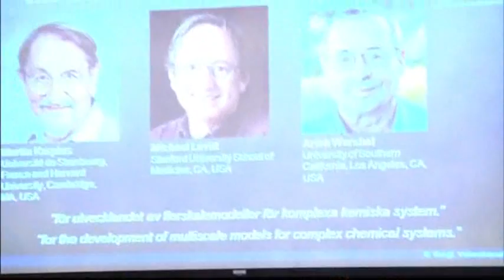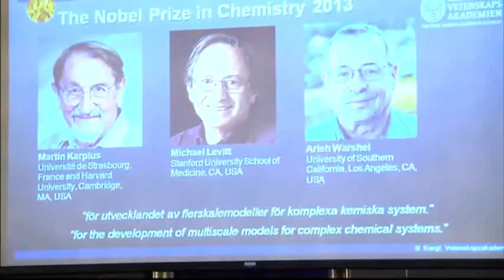Raw: 3 at US Schools Win Chemistry Nobel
Martin Karplus, Michael Levitt and Arieh Warshel won this year's Nobel Prize in chemistry for laying the foundation for computer models used to understand chemical processes. Karplus researches at Harvard, Levitt at Stanford and Warshel at USC. (Oct. 9)